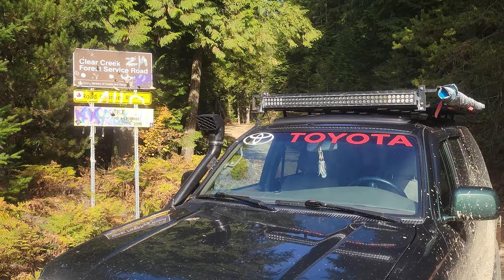Solo offroad trip into mountains and hot springs | Thurston loop | Clear creek hot springs | Canada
I worked the whole summer on my truck and this was a shakedown if everything is how it should be. Approved !

Thurston loop - 4x4
Mt Cheam  - trail run
Clear creek - relax